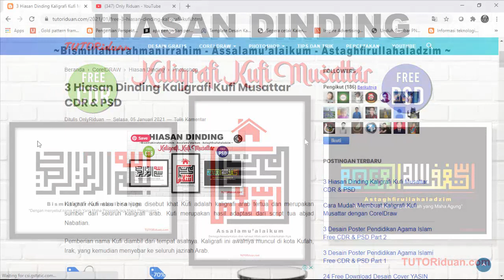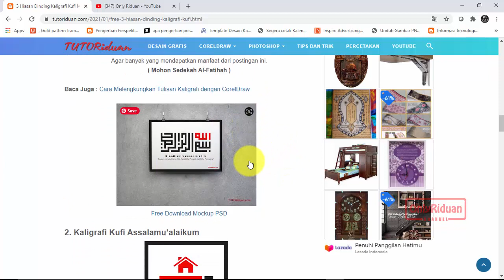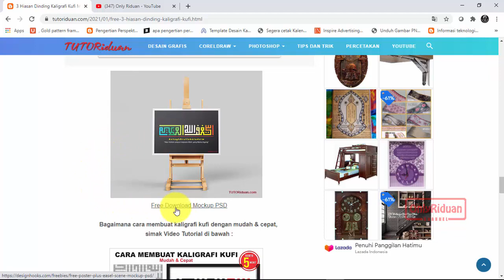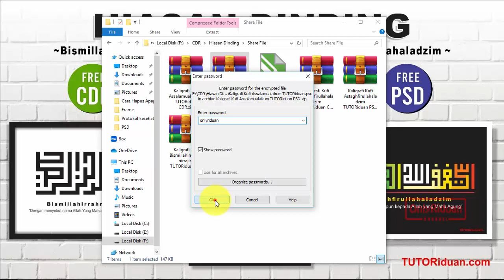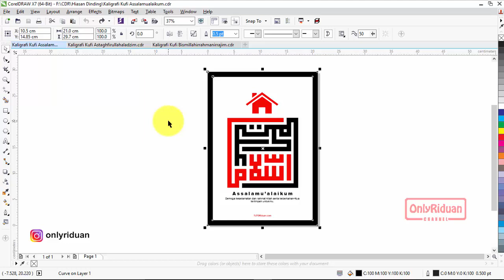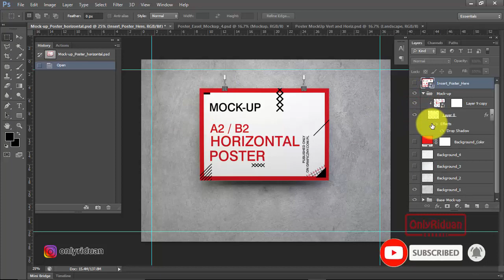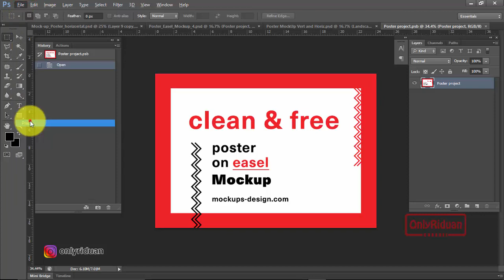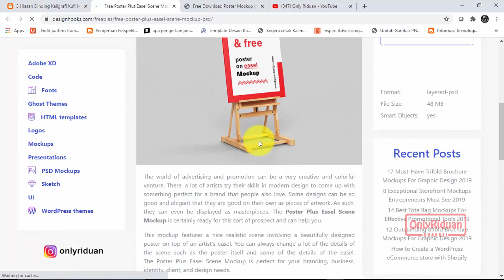Free 3 Desain Hiasan Dinding Kaligrafi Kufi CDR dan PSD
Free 3 Desain Hiasan Dinding Kaligrafi Kufi dengan Coreldraw (Free CDR) dan Photoshop (Free PSD), cara Download dan cara menggunakana mockup.

Kaligrafi Kufi atau bisa juga disebut khat Kufi adalah kaligrafi arab tertua dan merupakan sumber dari seluruh kaligrafi arab.

Kufi Musattar merupakan kaligrafi yang tersusun dari garis lurus yang bertemu dengan garis vertikal. Pertemuan garis tersebut membentuk sudut siku yang tegak lurus tanpa adanya satu putaran atau lengkungan.

Semoga Bermanfaat